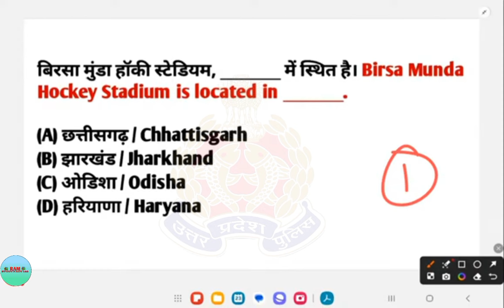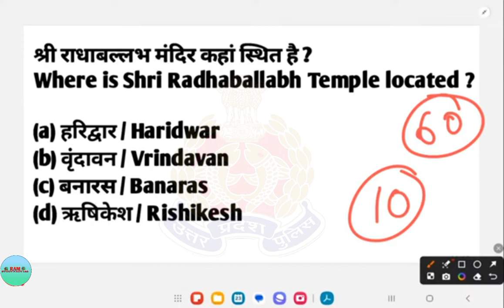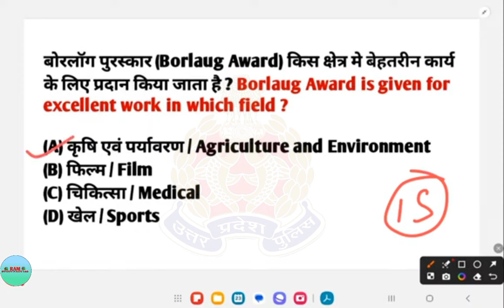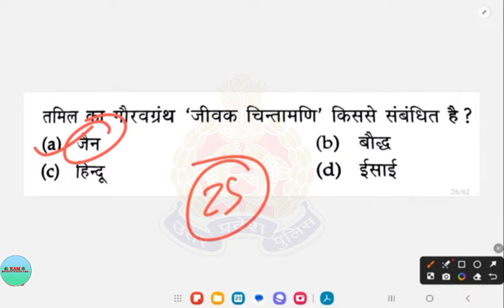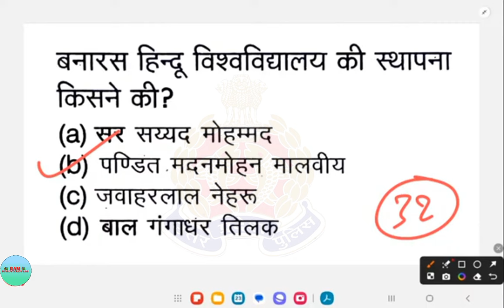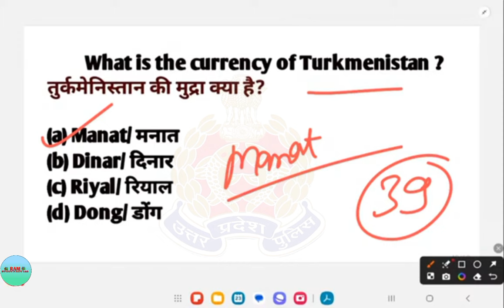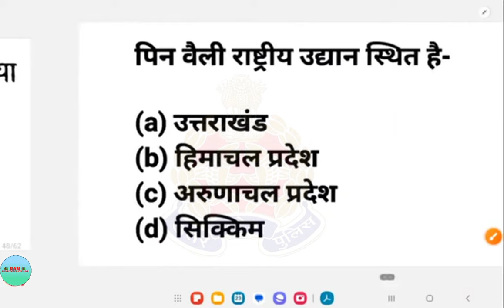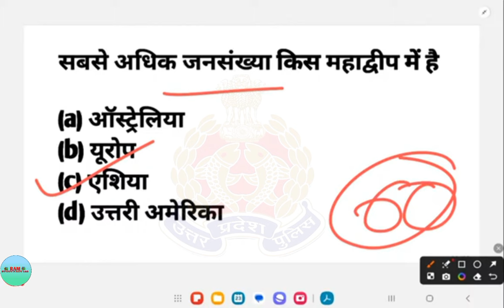RPF / S.I Constable 2024 / Super Practice Set / Full Mock Test / Reasoning, Maths, GK/GS 11